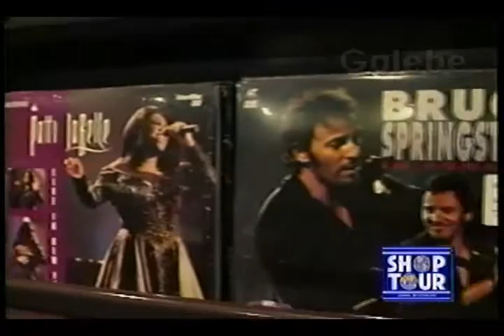PLANET MUSIC CLAUDIA TENÓRIO GALEBE 20 03 1993